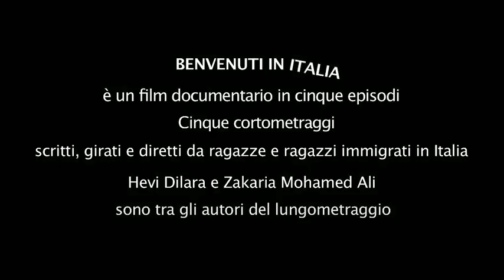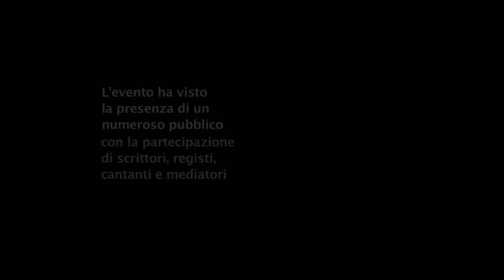Attraverso lo sguardo di Hevi e Zakaria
Hevi Dilara e Zakaria Mohamed Ali sono due ragazzi, rispettivamente di origine curda e somala, che hanno partecipato alla realizzazione del film documentario Benvenuti in Italia.
Hanno voluto raccontare l'Italia attraverso delle storie di migrazione: situazioni che hanno vissuto in prima persona e che vogliono condividere con questo lungometraggio.
Attraverso il loro sguardo, quindi, lo spettatore sarà guidato in una realtà sconosciuta a molti.

Benvenuti in Italia è un documentario in cinque episodi di Aluk Amiri, Dagmawi Yimer, Zakaria Mohamed Ali, Hamed Dera, Hevi Dilara

E' stato Prodotto dall'Archivio delle memorie migranti con il sostegno di Open Society Foundations e lettera27

 Clocks, by Coldplay, combined with Chicago, by Sufjan Stevens. Conceived and   performed by Joe Edmonds.